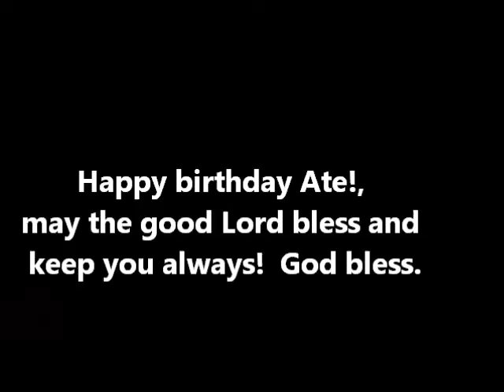A BLESSED HAPPY BIRTHDAY ATE